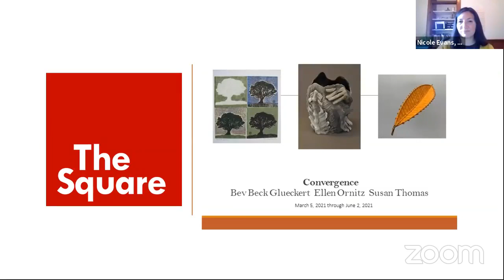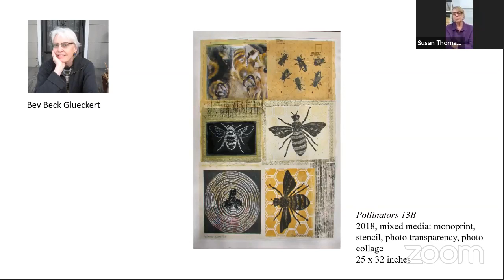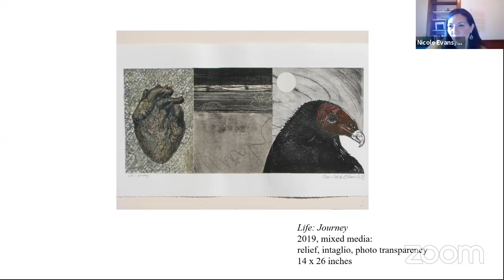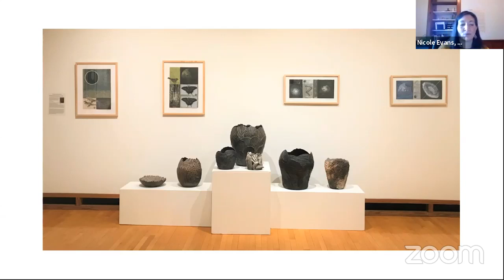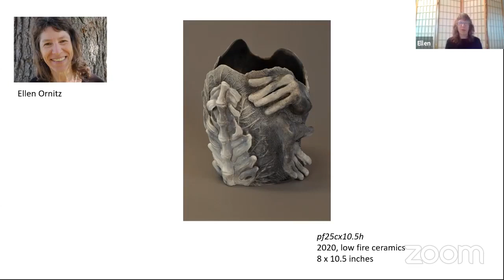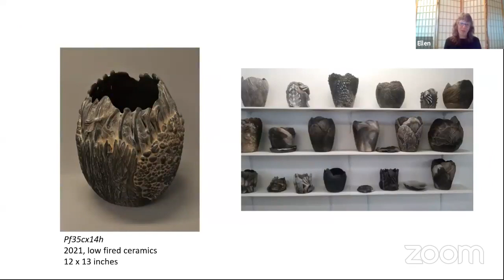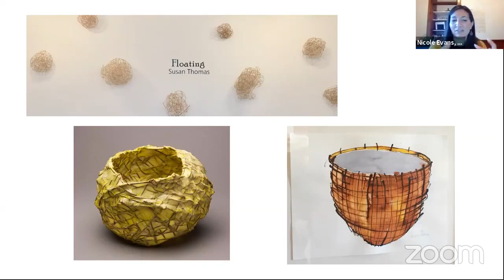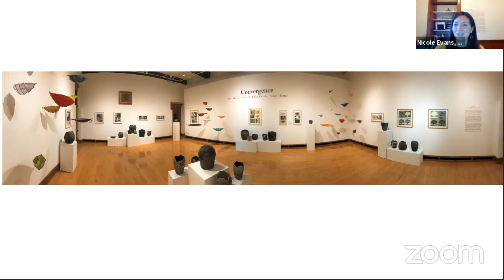Convergence Artist Discussion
This is a virtual online discussion about Convergence, an exhibition featuring the work of Susan Thomas, Bev Beck  Glueckert, and Ellen Ornitz.

Susan Thomas, Bev Beck Glueckert and Ellen Ornitz share about their work in an open conversation with Nicole Maria Evans, Curator of Art at Paris Gibson Square Museum of Art.

The discussion took place on March 19, 2021 at 6pm via Zoom and Facebook Live.

Convergence
March 5, 2021 through June 2, 2021
Paris Gibson Square Museum of Art
1400 1st Avenue North
Great Falls, MT 59401